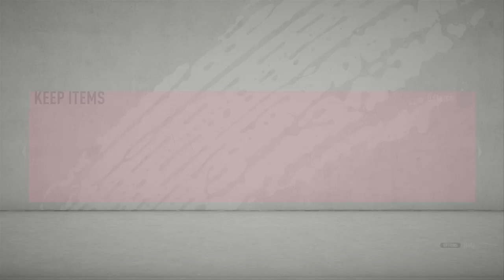4 games 6 goals from Gnabby from Manchester united fc club